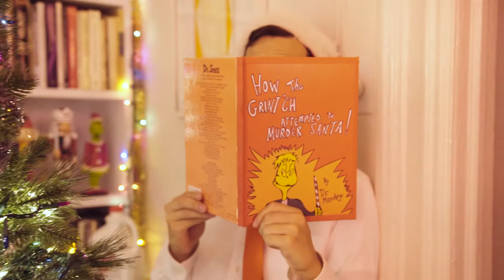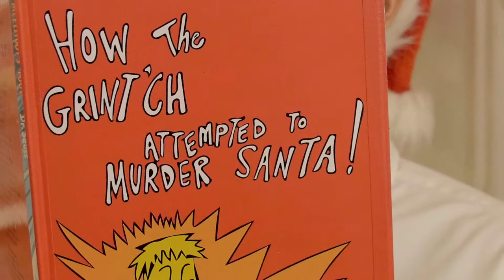Chapter 11 - Grint'ch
How The Grint'ch Attempted To Murder Santa By Dr. Manchego (thanks, Dr.!)

Link in with us on the world wide web!